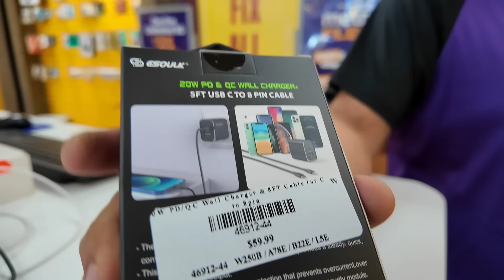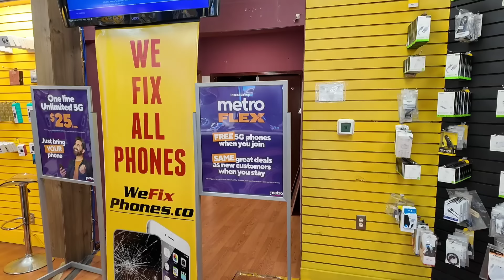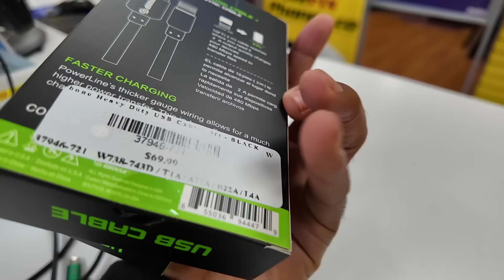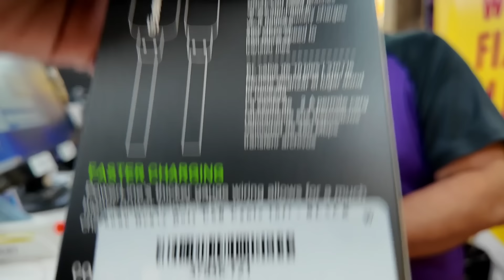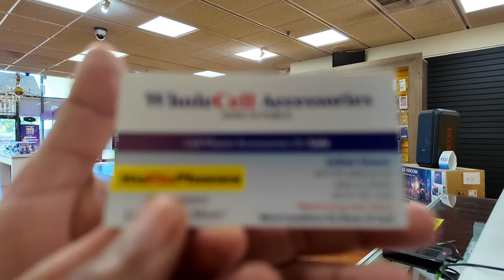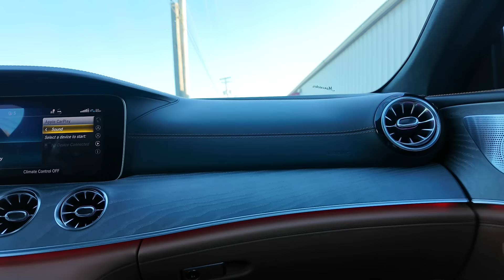AL GETS NEW WHEELS FOR HIS DODGE VIPER AND ADDRESSING ALL ALLEGATIONS